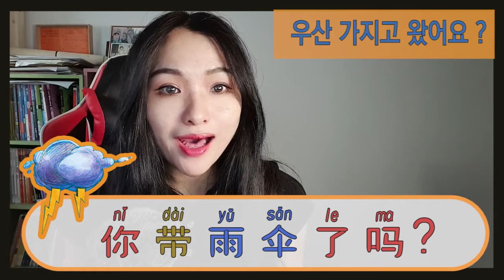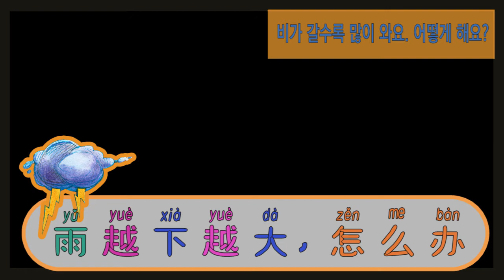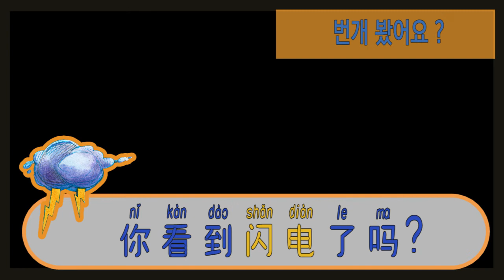下雨时常用的汉语 비오는 날 자주 사용하는 중국어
1.   你带雨伞了吗？
우산 가지고 왔어요 ?
2.   我被雨淋湿了
나 비에 젖었어
3.   下雨路滑小心开车
비가 와서 길이 미끄러우니 운전 조심 하세요
4.   雨越下越大，怎么办
비가 갈수록 많이 와요. 어떻게 해요?
5.   到便利店避避雨吧
편의점에 가서 비를 피하세요
6.   我的鞋都湿透了
내 신발은 흠뻑 젖었어요
7.   雨停了
비가 그쳤어요
8.   这场雨一时半会儿停不了
이 비는 그렇게 빨리 그칠 것 같지 않아요.
9.   打雷了，太可怕了
천둥이 쳤어요. 너무 무서워요
10.   你看到闪电了吗？
번개 봤어요 ?